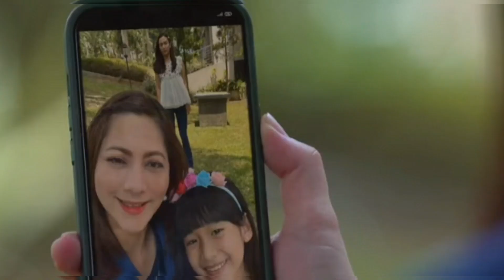TRAILER FULL TAKDIR CINTA YANG KUPILIH KAMIS 14 SEPTEMBER TAKDIR CINTA HARI INI | TAKDIR CINTA SCTV